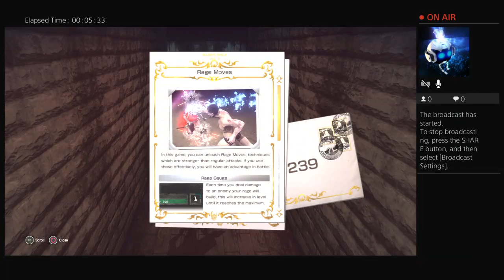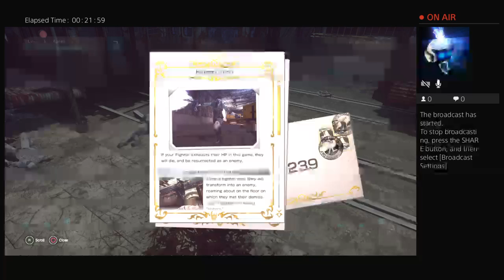dre famous dex let it die walk trough